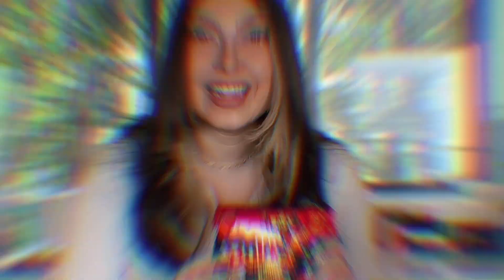SPICY IMPRESSION CHALLENGE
Trying to do impressions after eating spicy ramen is NOT the move lol